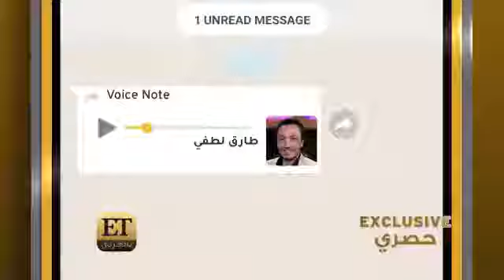قريباً فيلم الجوزاء _بطوله السوبر ستار محمد السالم SOON